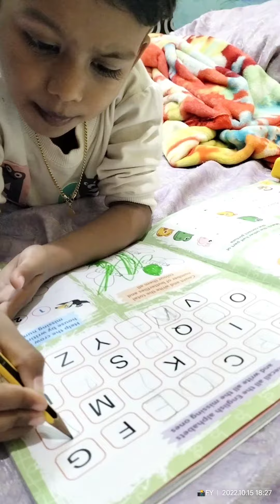Prepare Your Child for Life not for Tests...🥳